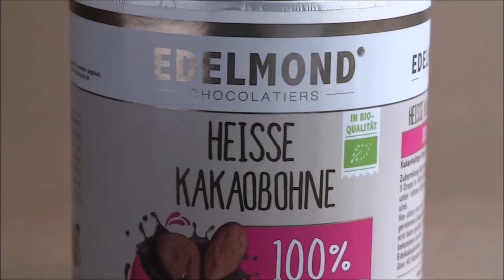Zubereitung von Trinkschokolade aus Kakaobohnen. EDELMOND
Diese echte Trinkschokolade enthält viel von der natürlichen Kakaobutter, und kaum Zucker. Daher lösen sich die Kakaodrops von Edelmond nicht so schnell auf wie zum Beispiel Kakaopulver.
Hier wird gezeigt wie man es machen kann.